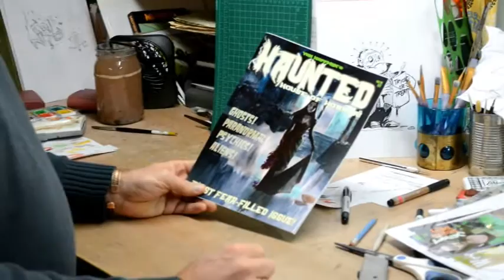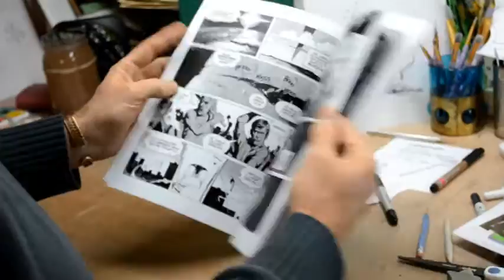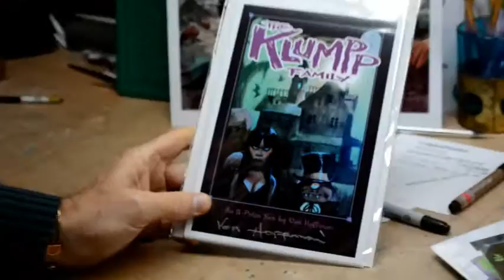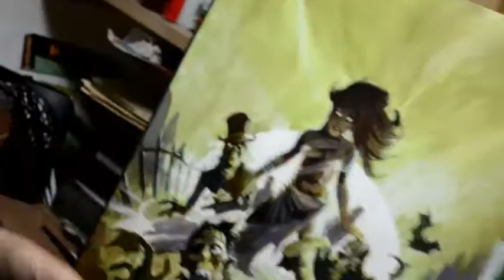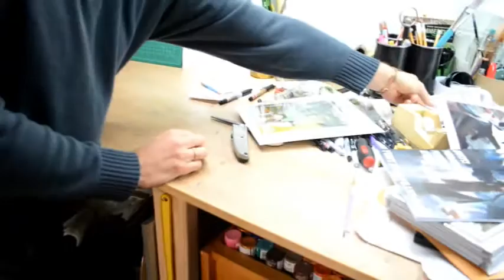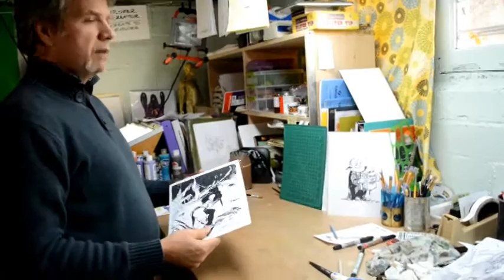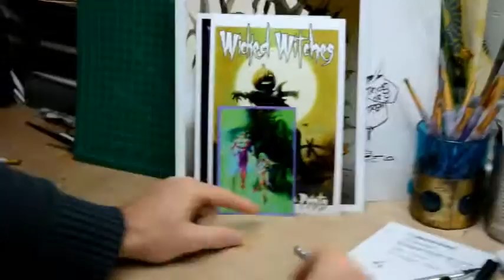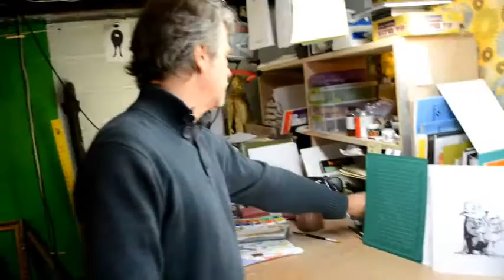Art Studio News Vlog Episode #7 Mike Hoffman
Yet another fascinating visit to the dank Art dungeon!